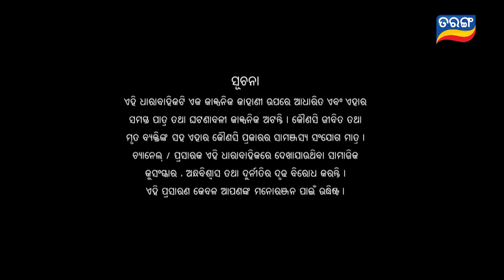Rajayoga | Full Ep 109 | 08th March 2024 | TarangTV | Tarang Plus